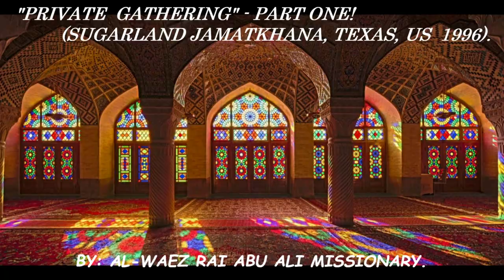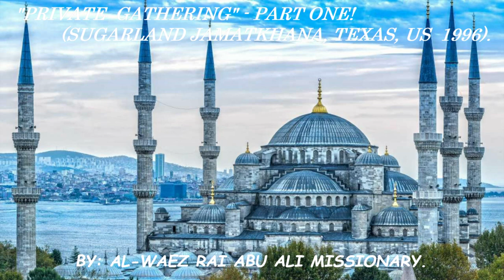AL WAEZ RAI ABU ALI ''PRIVATE GATHERING'' - PART ONE (SUGARLAND JAMATKHANA, TEXAS, US 1996).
AL-WAEZ RAI ABU ALI AZIZ  MISSIONARY "PRIVATE GATHERING" - PART ONE (SUGARLAND JAMATKHANA, TEXAS, US 1996).